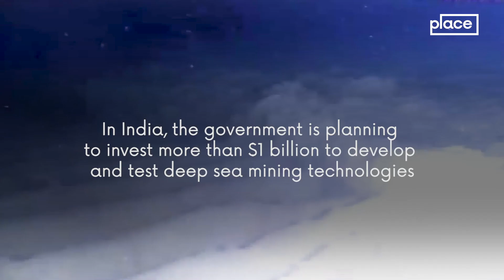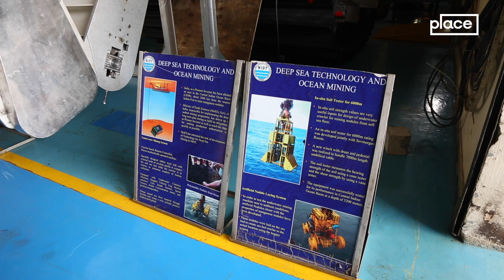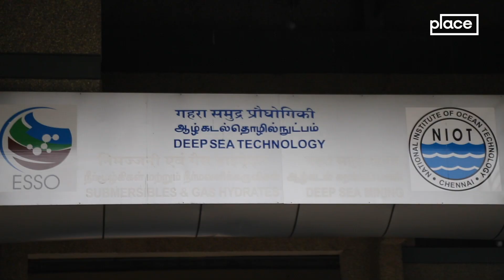Race to the bottom? India plans deep dive for seabed minerals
In the 1870 Jules Verne classic "20,000 Leagues Under the Sea", underwater explorer Captain Nemo predicted the mining of the ocean floor's mineral bounty - zinc, iron, silver and gold.

India is catching up with that only now, as it prepares to unearth treasures down below, aiming to boost its economy.

The floor of the world's seas is scattered with vast beds of black potato-shaped polymetallic nodules comprising copper, nickel, cobalt, manganese, iron and rare earth elements.

These natural goodies are key to making modern gadgets, from smartphones and laptops to pacemakers, hybrid cars and solar panels.

As expanding technology and infrastructure fuel global demand for these resources - whose supply is dwindling fast onshore - more and more countries, including manufacturing powerhouses India and China, are eyeing the ocean.